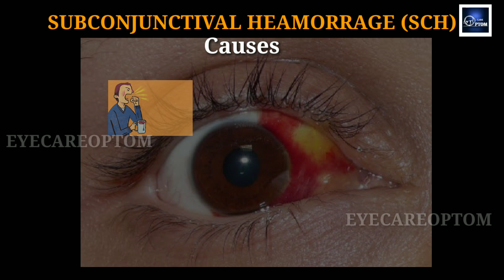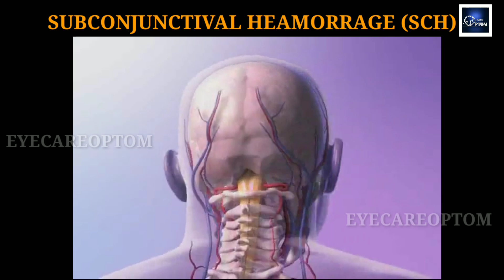Red Eyes? eye infection? blood in eye ? condition explained in detail @eyecareoptom5506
Red Eyes? eye infection? condition explained in detail ‎@eyecareoptom5506
subconjuctival heamorrage
red eye
how to get rid of red eye
treatment for Conjunctivitis
redness of eye
what causes subconjunctival heamorrage
etiology of subconjunctival heamorrage
symtoms of subconjunctival heamorrage
signs of subconjunctival heamorrage
conjunctivitis drops
eye drops for Conjunctivitis